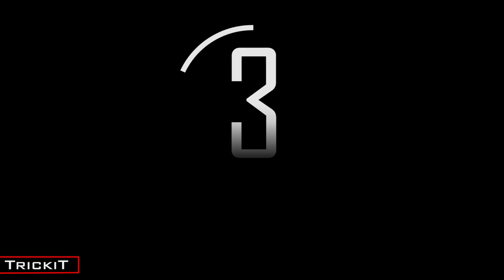Obliques workout level-1 | Music + Timer | ABS workout | No equipment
TrickiT Workout has developed the new set of Obliques Workout. The Obliques Workout complex will help you get rid of fat on the sides, quickly and efficiently train the lateral abdominal muscles and acquire a thinner toned beautiful waist. The main objective of the TrickiT Workout channel is to help you create the body of your dreams - a taut body, without excess fat, with clear muscle contours and of course with clear 6 pack! But in order to achieve the desired result, you need to give the necessary load to each part of your body. Therefore, TrickiT Workout divided the abdomen into several parts. The oblique muscles of the abdomen are the muscles located on the sides of the body and emphasizing the waist. These muscles form the lateral abdominal muscles and the muscle corset of the abdomen, affecting strength indicators in many strength exercises. By structure, oblique muscles are divided into two groups - internal and external. The external oblique muscle is the largest and most visible, the internal oblique muscle is invisible in most cases, it is located under the external. But the work of the internal oblique muscles is closely related to the work of the main transverse muscles of the abdomen. Exercises effective for training the lateral abdominal muscles are lateral twisting and lifting legs with a turn. In addition, the side bar exercise bike works well. Oblique muscles of the abdomen:
* located on the sides of the case
* divided into internal and external
* best exercises - with the rotation of the body
TrickiT Workout included exercises such as Short cross crunch and side crunch in his complex. The basis of these exercises is twisting the body. Oblique twisting is a simple but very effective exercise that trains your abdominal muscles, tightens your stomach and allows you to achieve a beautiful, clear contour of the sides and a narrow waist. Performing such twists involves the oblique muscles of the abdomen more strongly than lifting the body lying down, so they are very effective in the struggle for the ideal shape of the abdomen and sides. TrickiT Workout also uses the Side plank up down exercise, a very effective exercise for training the obliques muscles. This exercise trains endurance, buttock muscles, deltoid muscles, lower back, triceps, hips. But Beautiful abdominal muscles do not appear immediately, you need 1-2 months of regular effective training in conjunction with proper nutrition. Increase the load should be gradual, do not overload the muscles. Before doing Obliques Workout exercises, you need to warm up, for example, perform Cardio exercises, so you will prepare your body for a more serious load. In the complex Obliques Workout, there will be various exercises and several levels of difficulty so that you can choose your level of load and train without harm to your health!  TrickiT Workout recalls that you need to exercise regularly (3-4 times a week) and then after 1-2 months, in the mirror, you will see the result — your beautiful toned body, without excess fat and with clear muscle contours and six cubes!
Exercises:
1. Short cross crunch
2. Side crunch – right
3. Side crunch – left
4. Side plank up & down – right
5. Side plank up & down – left
6. Elbow-to-knee crunch